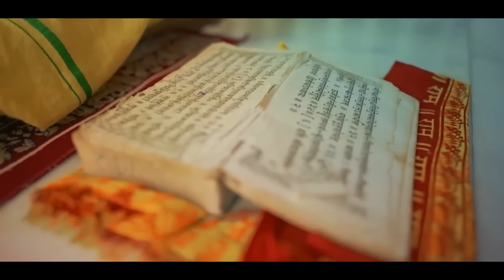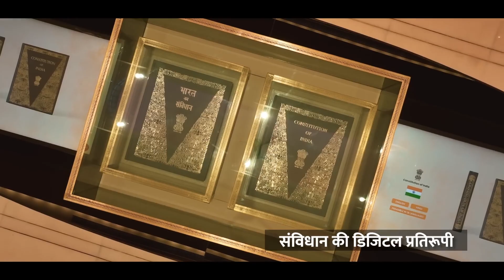Key Highlights of India's New Parliament Building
Exclusive details of the New Parliament Building _

From Narendra Modi official channel